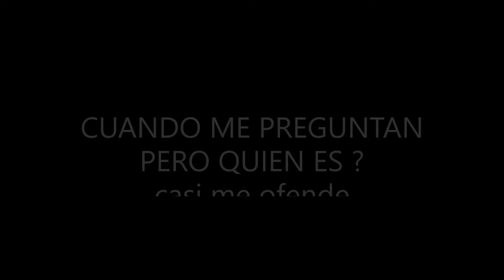?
Tekashi 6ix9ine PASA LA PO..